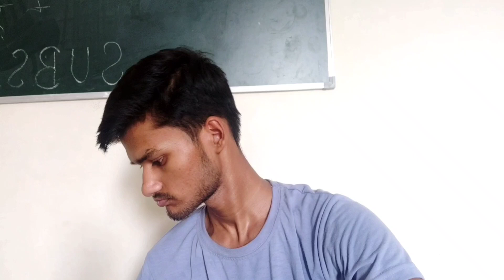EXAM Ki TENSION ! 🥴🥴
Exam ki taiyari !!! hey guys the new video is here
  *Exam ki taiyari "
Characters -: 2 Friends
Topic -: Exam